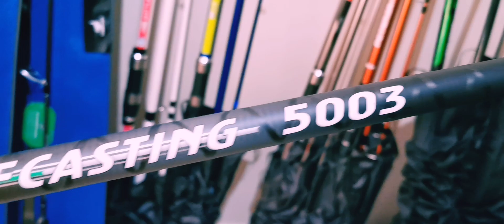الجديد فيما يخص العقرب Scorpion🔝💥💯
Nouveau arrivage de la MarQ scorpion🔝💥💯

      Des Cannes De 5m/4.5m/5.1m🔝💥💯

        عشاق السورفكاستينغ الفيديو لكم🔝💯✔️

          مرحبا بالأحباب مع تحياتي للجميع و كما الإرسال إلى جميع المدن مرحبا بالأحباب مع تحياتي للجميع 🎩🎣💥🔝💯